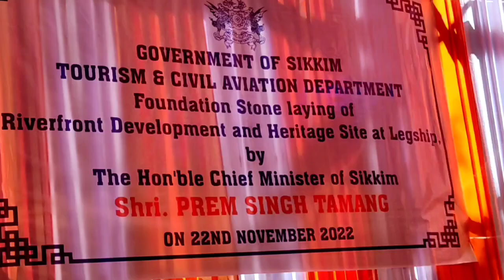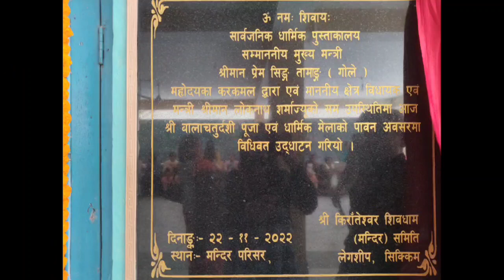Bala Chaturdashi Mela commences at Legship, West Sikkim, CM PS Golay attends the inaugural event.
Bala Chaturdashi Mela commences at Legship, West Sikkim. Chief Minister PS Golay attends the inaugural event.
Report by Pratima Rai